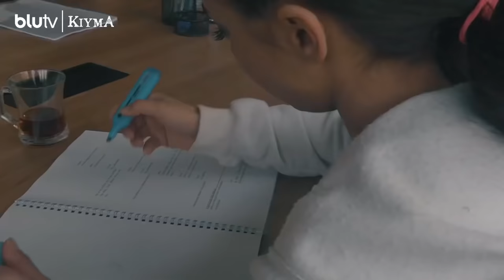Kıyma - Kamera Arkası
Kamera arkası olaylı, siz bir de önünde olacakları bekleyin! Kıyma, Mayıs'ta BluTV'de!